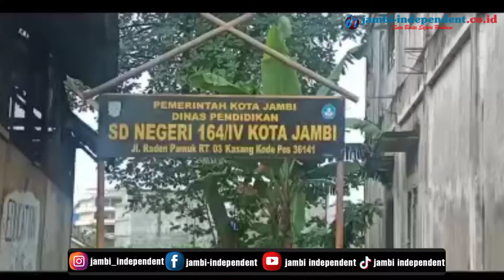Begini Kondisi SDN 164 Kota Jambi Pasca Kebakaran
JAMBI, JAMBI-INDEPENDENT.CO.ID- SDN 164 Kota Jambi, yang berlokasi di Kasang, Kecamatan Jambi Timur hangus terbakar pada Sabtu, 7 Mei 2022 lalu.

Tentu saja ini membuat sedih semua pihak, terlebih para siswa, orangtua, dan guru di sekolah tersebut.

Mengingat, bangunan semi permanen di sekolah itu ludes.